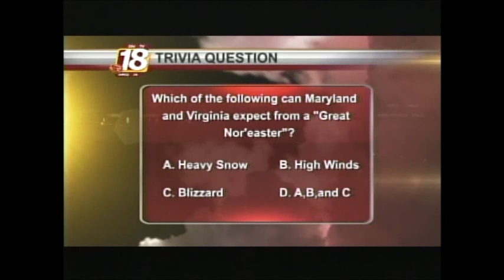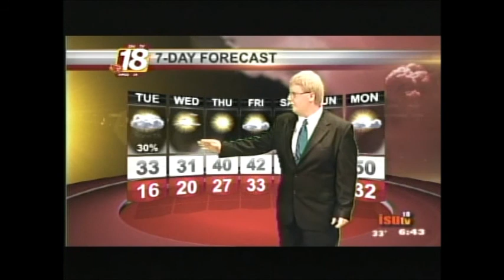Winter Storm Triton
On this March 11th, 2013 edition of Cy's Eyes on the Skies, Corey Harguth has an update on snowfall totals. Colleen Mehlberg has a look at how winter storm Triton is affecting the country and Zach Mlcoch has your daily trivia question.